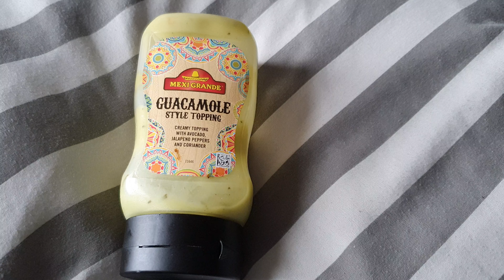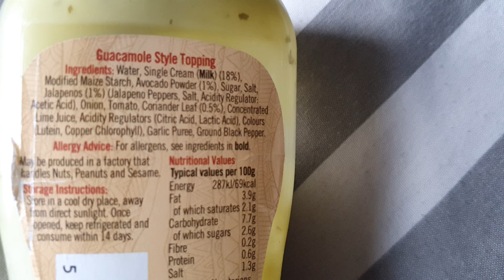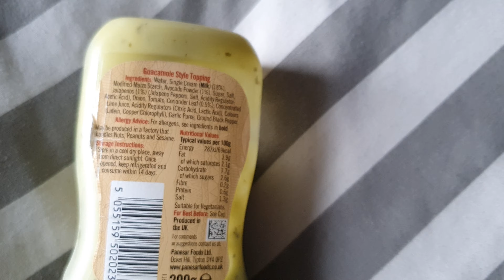Not all guacamole is equal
Some isn't even guacamole but it's still overpriced